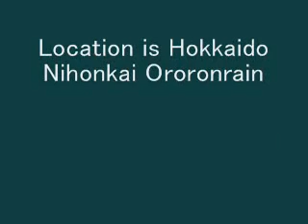海Umiその愛：徳永英明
ロケ地；北海道日本海オロロンライン